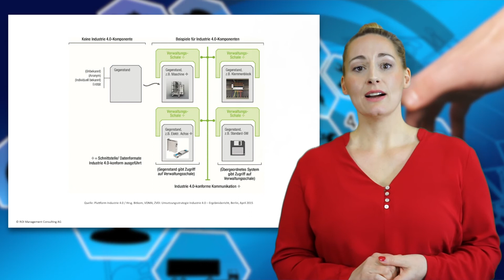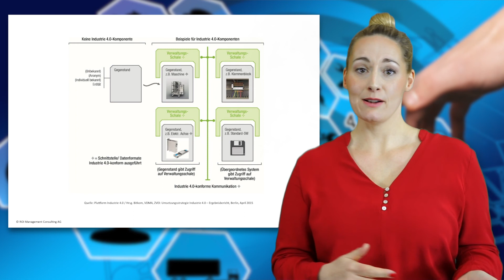Verwaltungsschale/Schatten und Industrie 4.0?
In diesem Industrie 4.0 Lernvideo erfahren Sie, wie Produkt- und Prozessdaten in digitalisieren Herstellungsverfahren gespeichert und verarbeitet werden. Sarah-Lavinia Schmidbauer erklärt darin, warum diese Informationen als Verwaltungsschale bezeichnet werden und welche Rolle sie bei der unternehmensübergreifenden Zusammenarbeit spielen.